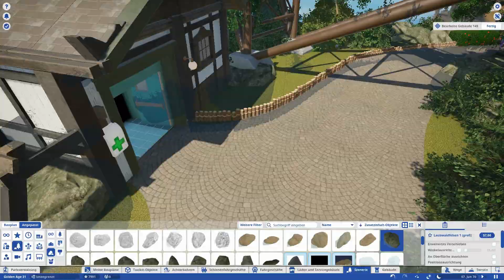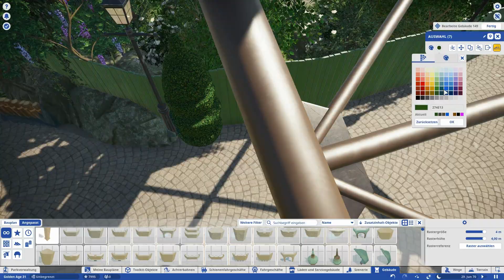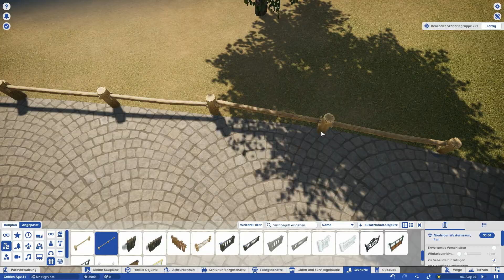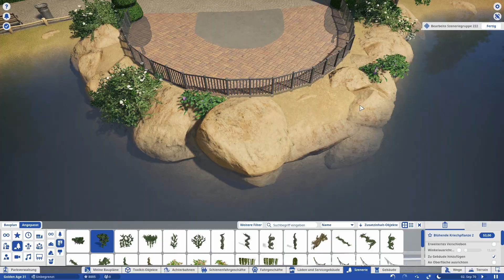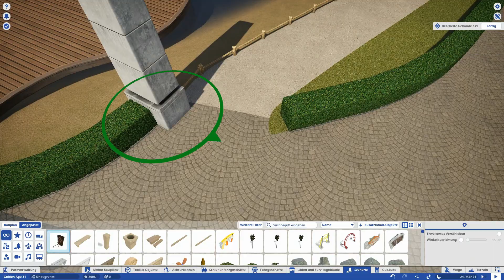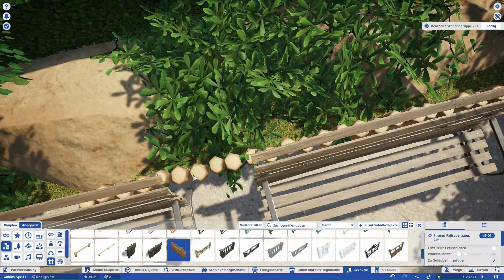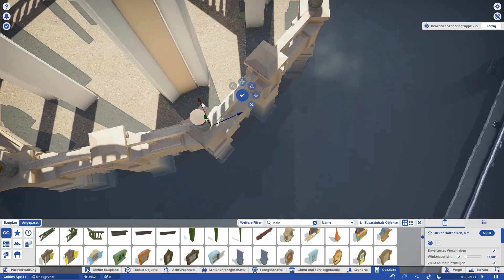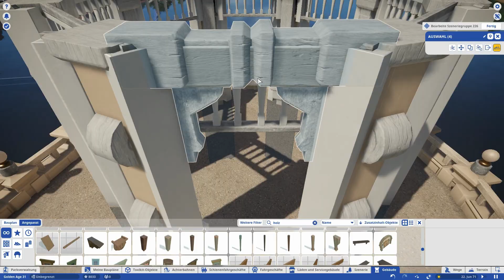Golden Age Park: Part 81 | Shore Area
Hi. It took a while but I finally placed nearly everything of Black Forest Park into my Golden Age Themepark. I finally gave the Coasters proper banking too.

The Shore Area next to "Villa Nachtmahr"(Darkride) is empty since ages.
As it is next to the new Area I´ll change that once and for all in this Episode. I really like Episodes where I just fill some gaps in the Park, because accidentally they turn out to be most beautiful.

Have fun!